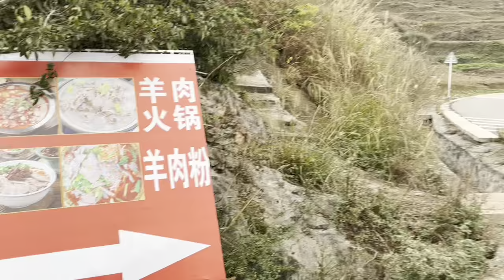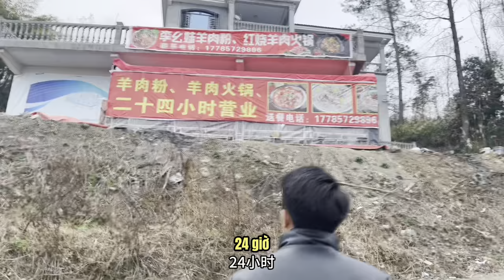Mua đất xây nhà ở Trung Quốc khó đến mức nào | Vlog về quê tìm đất xây nhà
Hôm nay mời cả nhà cùng vợ chồng Phương về quê nha. Tiện thể chia sẻ với mọi người những khó khăn khi mua đất xây nhà ở Trung Quốc của Phương như thế nào nè.
Cảm ơn cô chú, anh chị và các bạn đã đón xem vlog của Phương. Mong cô chú, anh chị, các bạn để lại ý kiến đóng góp bên dưới phần BÌNH LUẬN nhé! Phương sẽ tiếp thu và hoàn thiện trong những vlog tiếp theo.
© Bản quyền thuộc về Phương China Vlog ☞Vui lòng không copy
© Copyright by  Phương China Vlog ☞ Do not Reup